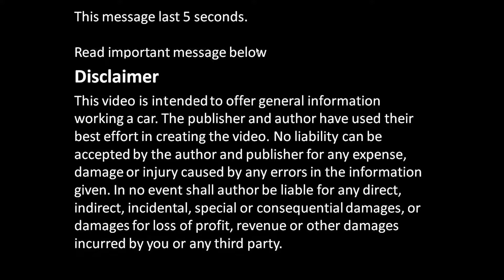Why I bought volt stick tester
Why I bought volt stick tester. This tester is really cheap and useful with any works electricity.